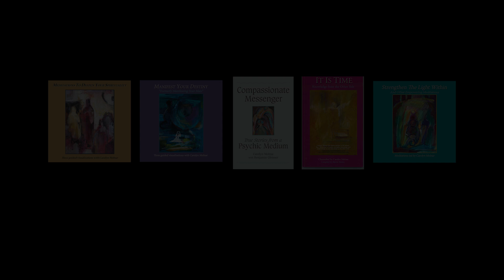LGBTTQ2+1 I Psychic Medium Carolyn Molnar